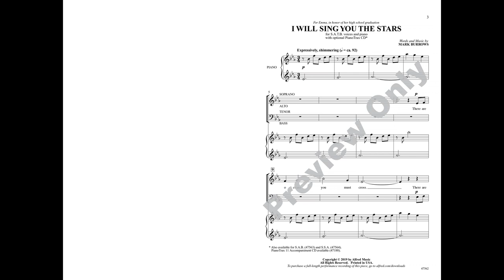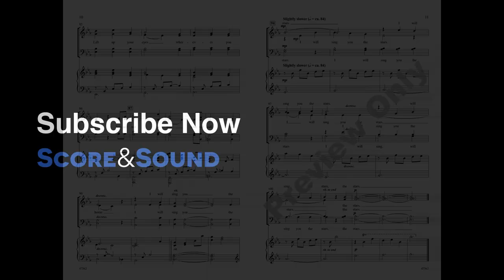I Will Sing You the Stars, by Mark Burrows – Score & Sound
I Will Sing You the Stars
Words and music by Mark Burrows
Item: 00-47562
Voicing: SATB
Alfred Choral Designs
Also Available: SAB, SSA
“You are not alone, love will call you home.” A theme of love and connection lies at the heart of this stunning piece with words written from father to daughter on the occasion of her graduation. The expressive vocal lines and warm choral harmonies perfectly embody the sincerity of the lyrics. An irresistible, expressive gem in any voicing.